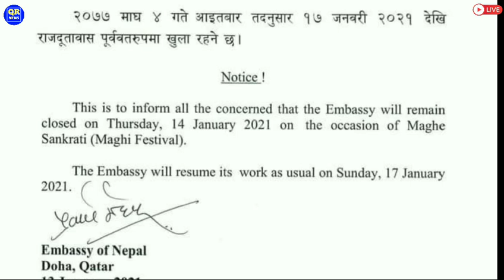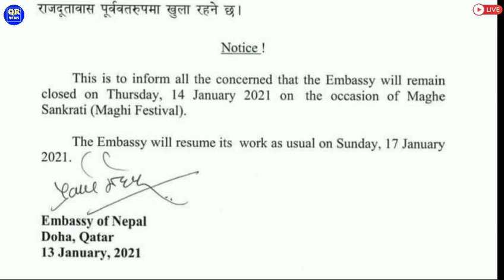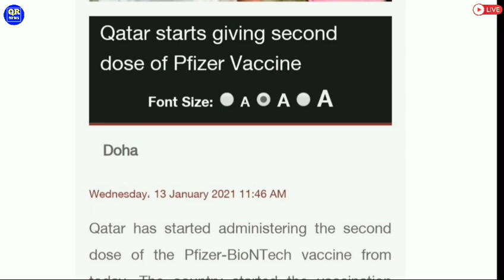🔴Qatar Embassy Holiday Announcement ¦¦ Qatar Quarantine System ¦¦ Qatar Todays News